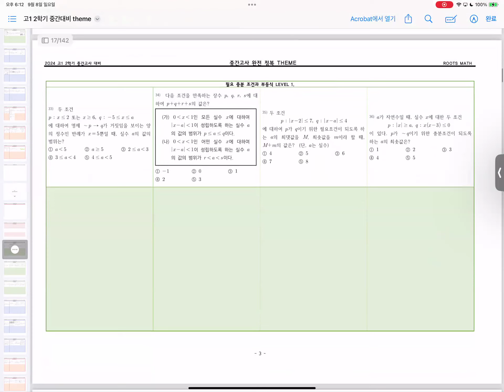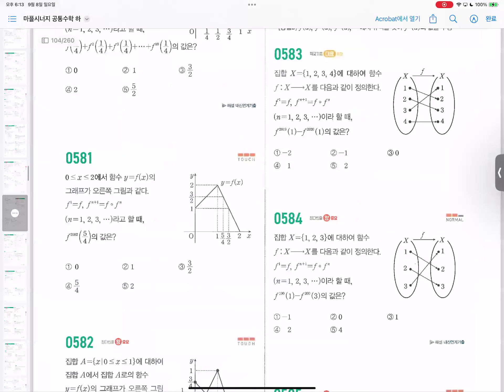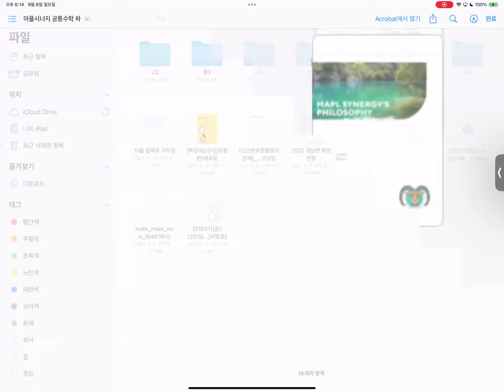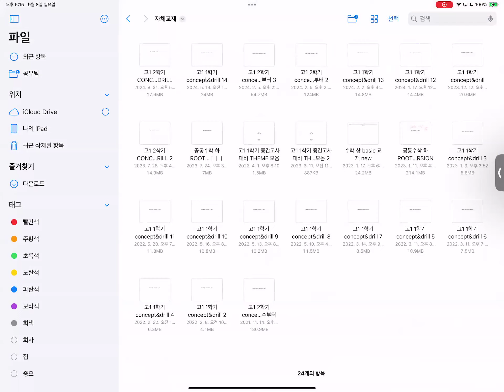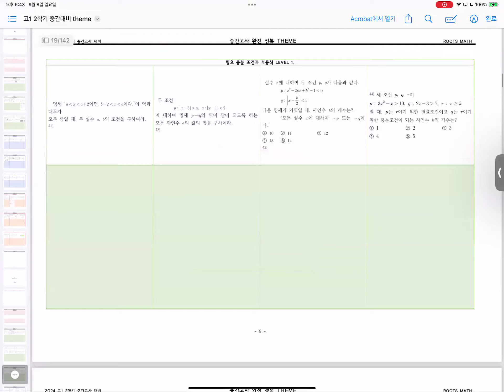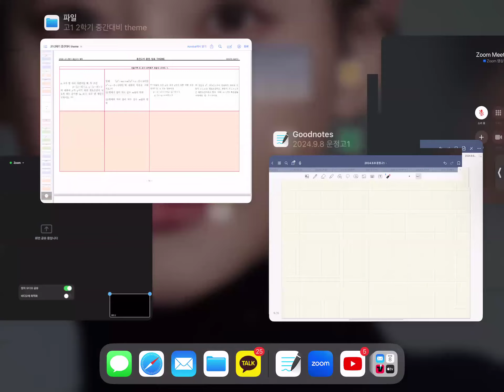고1수학 - 운정고 개념 THEME 필요 충분 조건과 부등식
0:00 개념 - 필요,충분조건과 부등식 1step 질문 및 개념 정리
25:10 개념 - 필요조건과 충분조건 정리
52:35 필요,충분조건과 부등식 3step 풀이